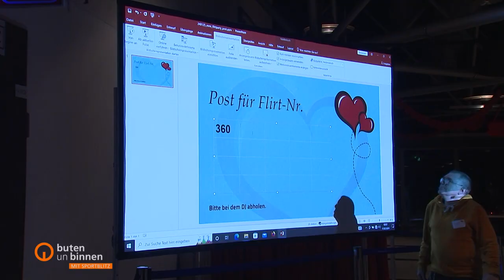Kennenlernen, flirten, tanzen: Eine Party für Menschen mit Behinderung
Radio Bremen TV buten un binnen | regionalmagazin 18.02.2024

Nach 3 Jahren Corona-Pause gibt es wieder eine Flirtparty für Menschen mit Behinderung. Die Veranstaltung der Elbe-Weser-Welten in Bremerhaven war ausverkauft.